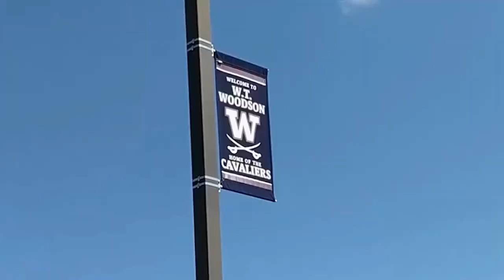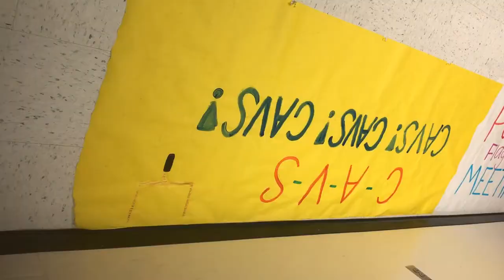May 12 Morning Show DL